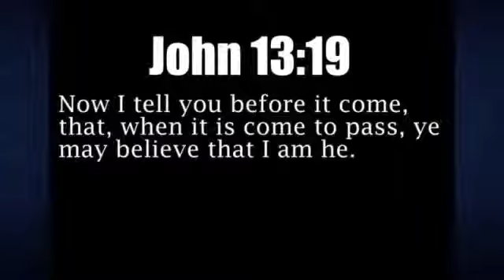Monster 7 3 MEGA EARTHQUAKE just strike INDONESIA TSUNAMI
Mankind need to repent of our sins and turn to Jesus Christ for eternal salvation, the One who reveals these events. !!!